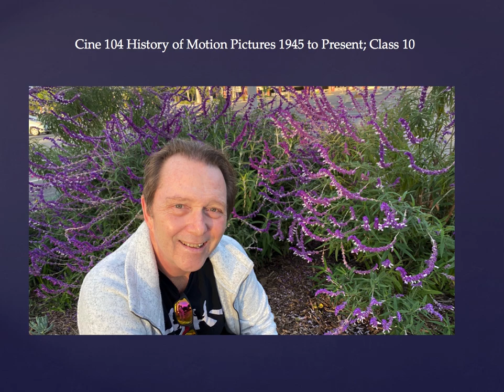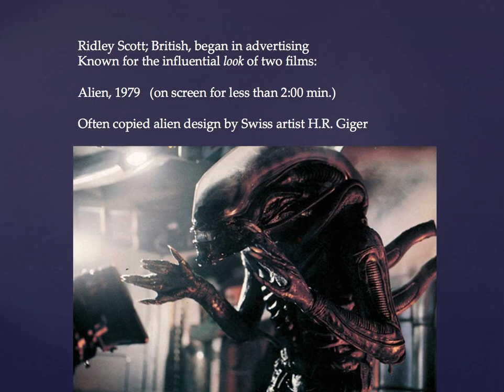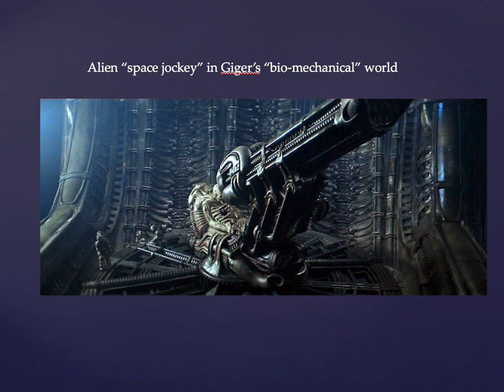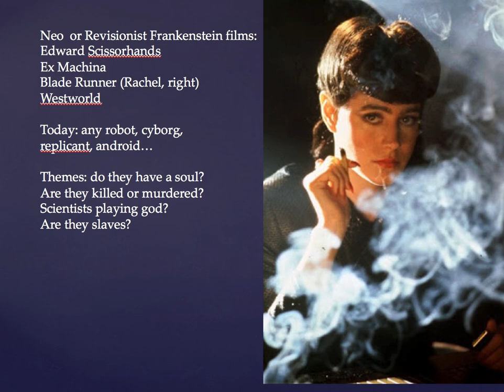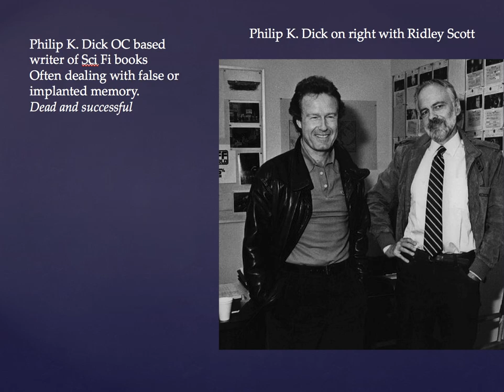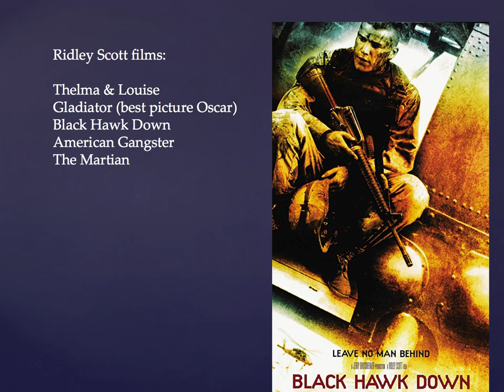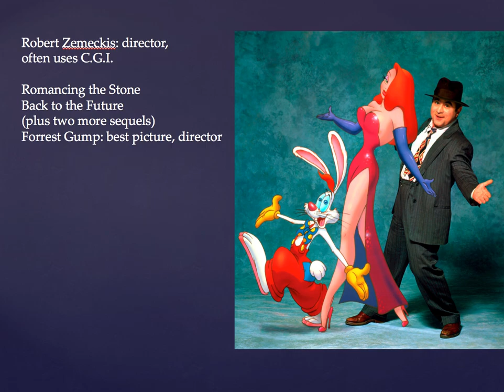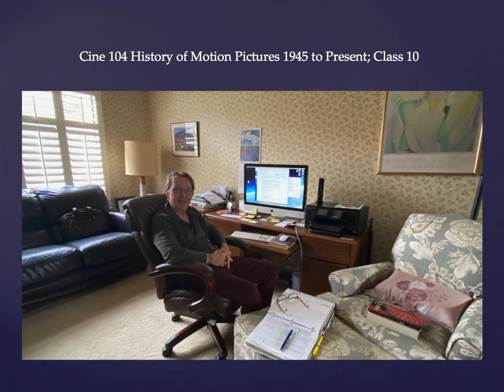Cine 104 Class 10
Cine 104 History of Motion Pictures 1945 to Present; Class 10
Ridley Scott: Alien, Blade Runner; John Hughes; Robert Zemeckis.